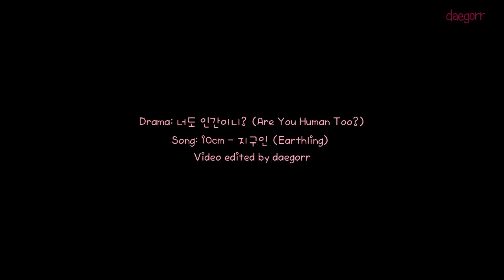[FMV] Seo Kang Joon (서강준)| Are You Human Too (너도 인간이니?) - Namshin III (wink compilation)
Song title: Earthling - 10cm